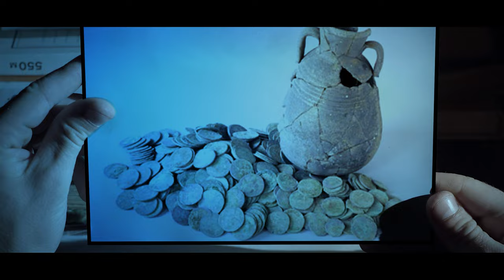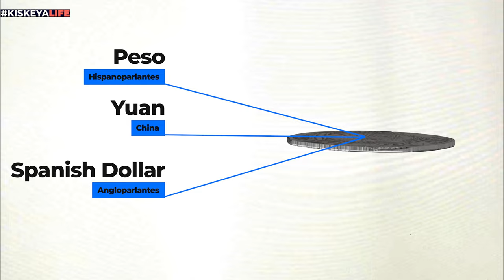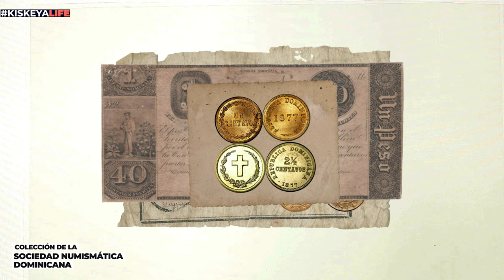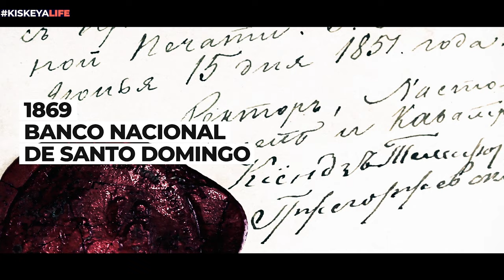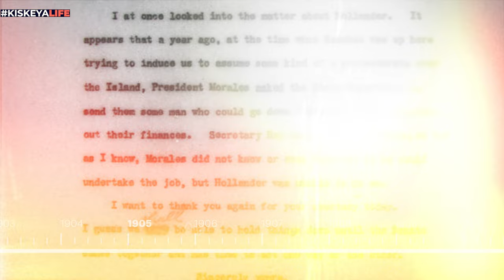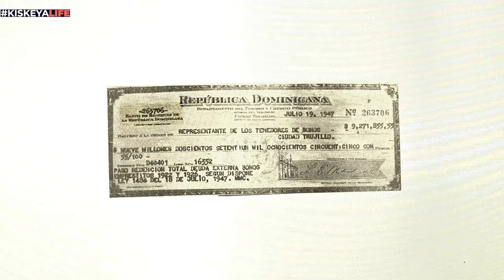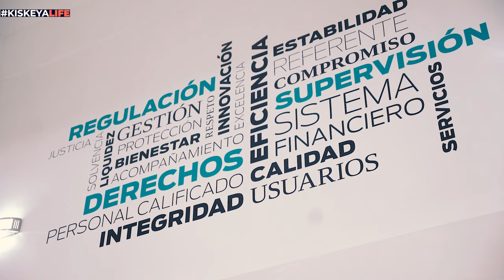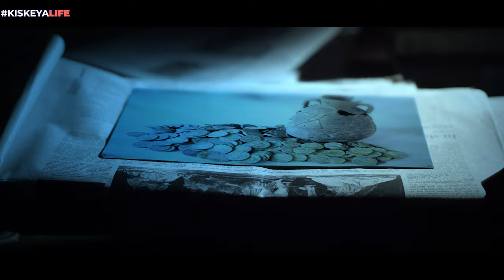Documental: De la botija a la banca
¿De dónde viene la palabra cuartos? ¿Cuál es el origen de la palabra chele? Te invitamos a descubrirlo en el documental De la botija a la banca, producido por @KiskeyaLife en colaboración con la SB.